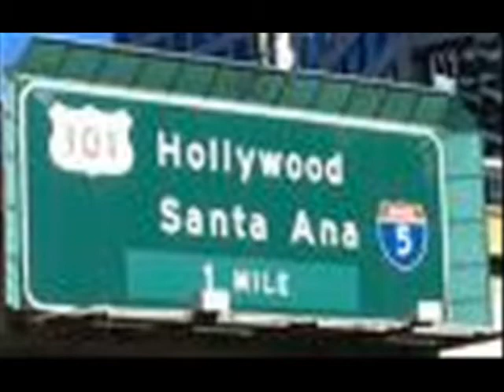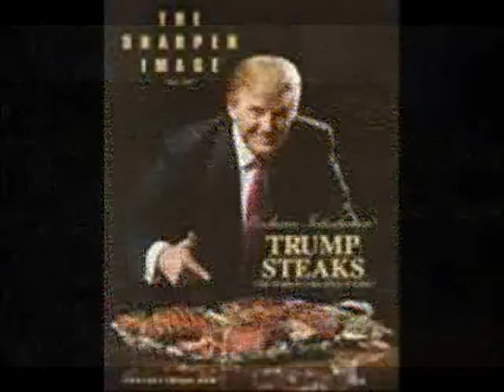COOLIE HIGH - Moving Weight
OFF THA GET THE BOZAK VOL 1 MIX TAPE